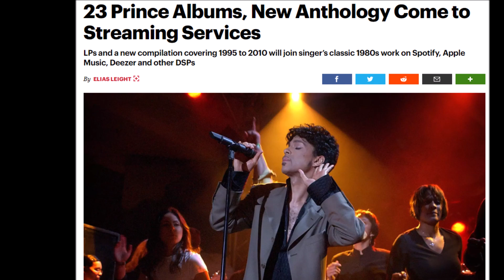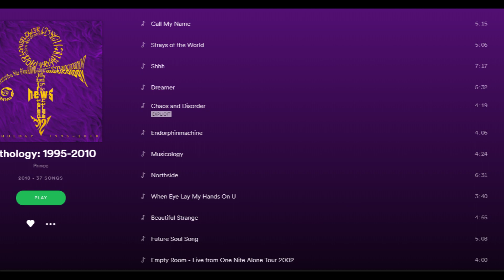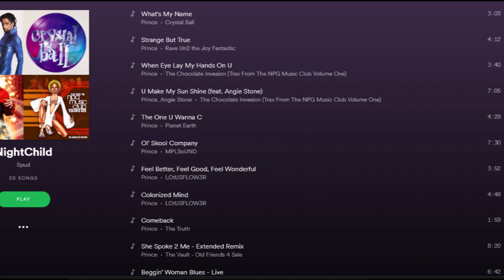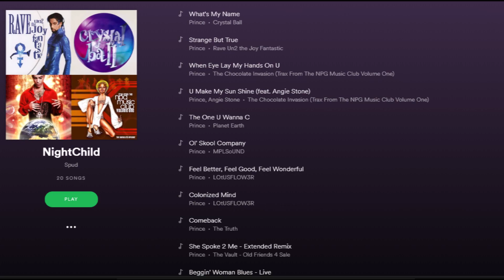What Songs would your Prince Anthology 1995-2010 Contain?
How would you highlight Prince's 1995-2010 work?